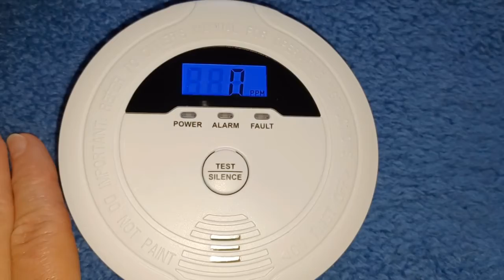Unboxing Kohlenmonoxid Warnmelder Digitale Anzeige Batteriebetrieben für meine Sicherheit im VW T4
Ich habe mir dieses Teil zu meiner eigenen Sicherheit gekauft da ich doch öfter im Bulli T4 schlafe.
Hier mein Kauftipp
Kohlenmonoxid Warnmelder, CO Melder mit digitaler LCD-Anzeige und Sprachwarnung Batteriebetrieben
➤Kohlenmonoxid Warnmelder mit hochpräzisem elektronischen Sensor, der Sie sofort benachrichtigt, wenn gefährliches CO entdeckt wird
➤Bewährte Leistung zur empfindlichen Erkennung gefährliches Kohlenmonoxid (CO)-Lecks;
Kohlenmonoxid Warnmelder Kraftvoller 85 dB- Alarmton alarmiert sofort alle, die in Gefahr sind.
➤Das mit einem CO Melder betriebene Gerät lässt sich schnell und einfach installieren, ohne dass ein Elektriker
➤Das Gerät zeig an wenn die Batterieleistung nachlässt
➤Wir bieten eine 6-monatige Geld-zurück-Garantie und 5-Jahres-Garantie für unsere Kohlenmonoxid Warnmelder

Wenn du meinen Kanal durch dieses Video entdeckt hast, dann lass jetzt ein Abo da, um keine weiteren Videos von T4Liebe zu verpassen

Kauf mir einen Kaffee, Bier oder Pizza
damit macht alles mehr Spass. Danke

Meine Kauftipps mit eigener Erfahrung und für gut empfunden
KESSER® Campingdusche mit Tauchpumpe Handbrause 12 V KFZ-Adapter,
Tragbare Dusche mit Pumpfunktion überall nutzbar
Gaskocher mit Koffer inclusive 16 Gaskartuschen
28 x Gaskartuschen 227g (100g=0,41€) MSF- 1a Butan Gaskartusche f. Gaskocher
Odoland Campingkocher 3500W Gaskocher mit Piezozündung
Mini Heizaufsatz für Gaskocher
Campinglampe, LED wasserdicht Glühbirne mit Karabinerhaken
LED Campinglampe,3 Helligkeiten Dimmbar
Omnia Backofen
Omnia Silikonform 2-teiliges Spar-Set